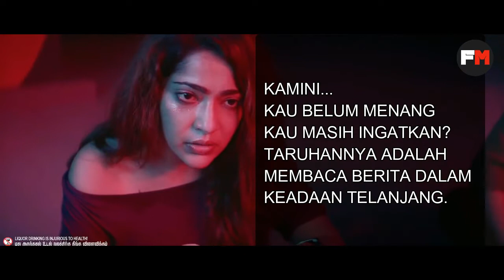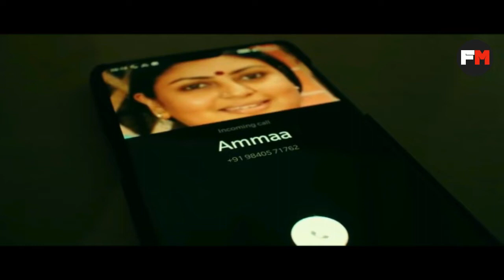DI TINGGAL SENDIRIAN TANPA BUSANA DI GEDUNG KOSONG- Alur Film Aadai (2019)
Film Aadai (2019) menceritakan seorang gadis yang dijebak sendirian di gedung kosong tanpa mengenakan sehelai benang pun di tubuhnya. Pelakunya memberi pelajaran padanya akibat prank yang sering dilakukannya untuk sebuah acara TV.

Mohon maaf kalo masih banyak kekurangan dalam pengeditannya.

Terimakasih

Selamat Menonton

Aadai 2019 Full Movie Sub indo,
Aadai 2019 full movie subtitle indonesia,
Aadai Amala Paul